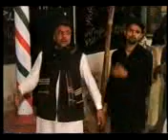ranipur matam ali jafferi part 3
mohammad ali jafferi